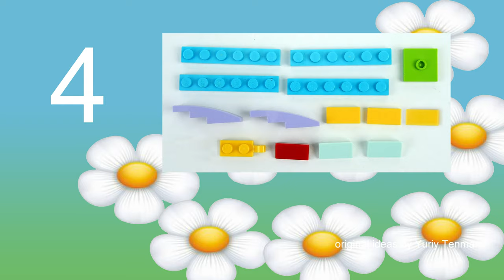Lego 10696 Dog MOC 🐶 How to build LEGO Animal. Lego DIY. Lego classic ideas. Lego Tutorial.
170 models from one set Lego Classic 10696.
45 models from one set Lego Classic 10698.
40 models from sets Lego Classic 11014 & 10704.
60 cars from Lego Classic
20 trucks from Lego Classic.
18 military models from Lego Classic.
15 planes from Lego Classic.
10 excavators & tractors from Lego Classic.
10 trains from Lego Classic.